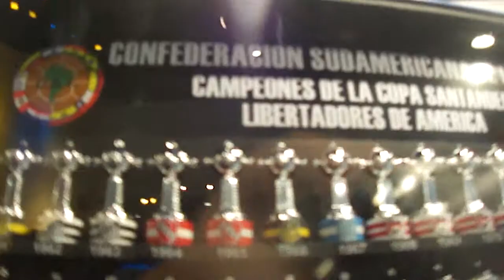La Bombonera - Buenos Aires 4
ELES NAO PERDEM VIAGEM - menos de 24 horas depois de o Santos ser campeao da Libertadores já tava a miniaturinha da taca lá. QUE FAAAASE!